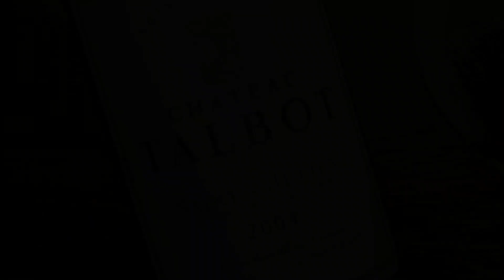シャトー・タルボ（Chateau Talbot 2004）を飲んでみた【Episode-66】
【トシムのワインvlog】タルボを飲んでみました。保存状態は良くなかったのですが、劣化はほとんど感じられません。上手く熟成した美味しいボルドーワインという印象です。

タルボ 2004
Chateau Talbot 2004